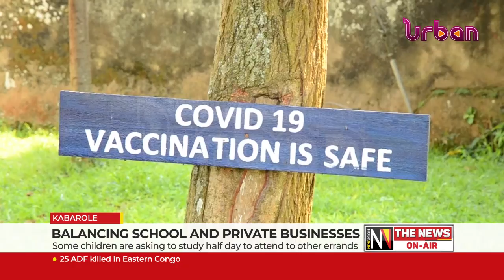Balancing school and private businesses